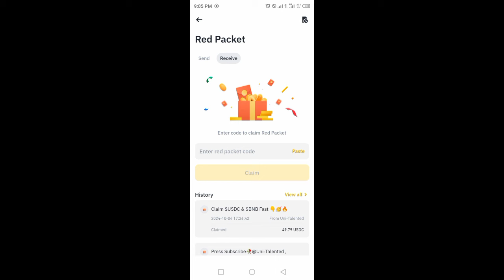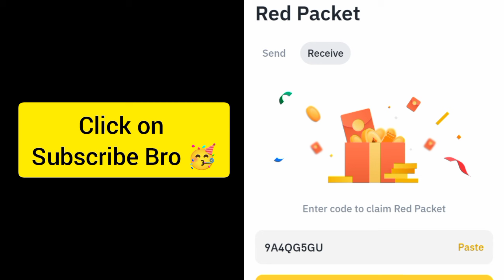Binance Crypto red packet code today | Red packet code airdrops Gas Fee 5 Oct 2024